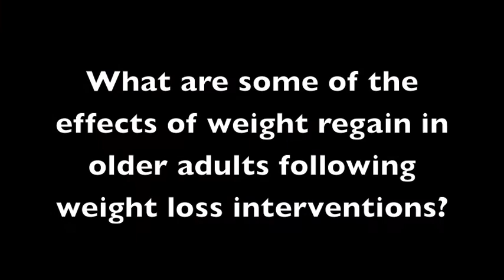Weight loss and regain in elderly - Dr. Julie Locher, PhD at ACCN14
Dr. Locher discusses weight loss and regain in the elderly and how it effects body composition and bone density. In addition, Dr. Locher comments on her overall experience at the conference!